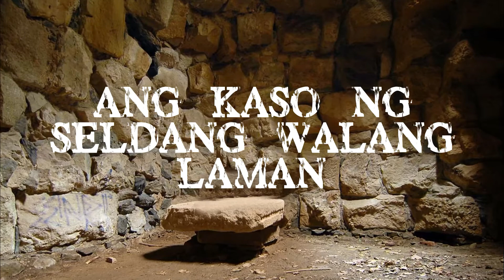Kids Online Learning Season 2 Episode 21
Indang First Assembly of God Church
Burning Bush Kid's Ministry